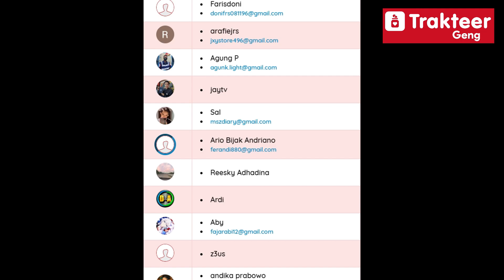DAN... MEREKA PUN KE LONDON! - Assassins Creed Syndicate Bahasa indonesia | GAMEPLAY #2